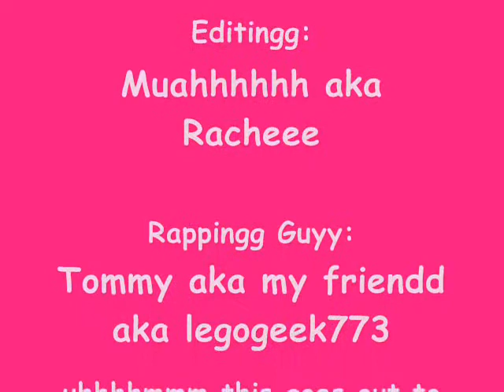Rachee singing kanye west part of Knock You Down in fast forwardd!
hahahahhh, longest title everr! soooo yeahhh, uhhhmmm...basically explained in the titlee. surprise at the endd! heeheeheeehhhh! uhhhmmm, lyyyy guyysss and youu too girliiii(arionna)! uhhmm no haterzzz, i know i stinkk! uhhhmmmm, just enjoy/subscribe/commentt!